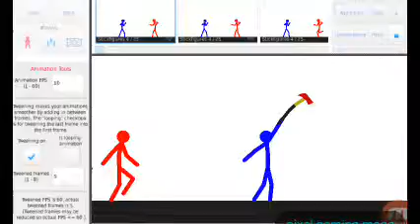red vs blue part one